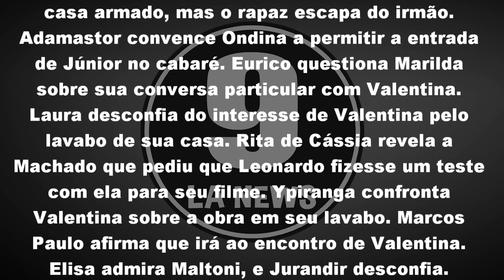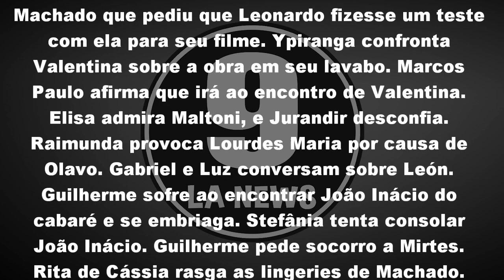O Sétimo Guardião 06/12/18 - Capítulo 22 (06 de Dezembro) | Resumo Completo da Novela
O Sétimo Guardião Quinta-feira 06/12/2018